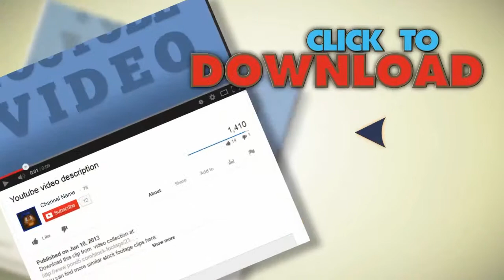Circus Circus At Night V3 - Hd. Stock Footage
You have watched Circus Circus At Night V3 - Hd. Stock Footage"